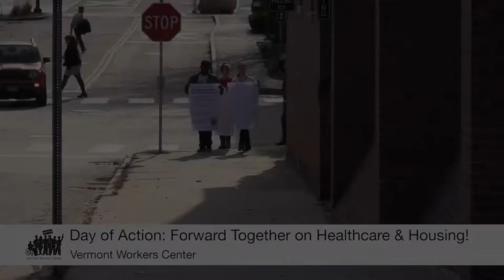Vermont Workers' Center - Day of Action: Forward Together on Healthcare and Housing 11/10/2022